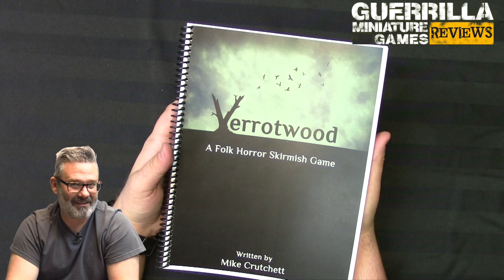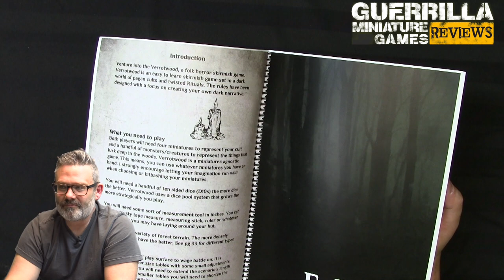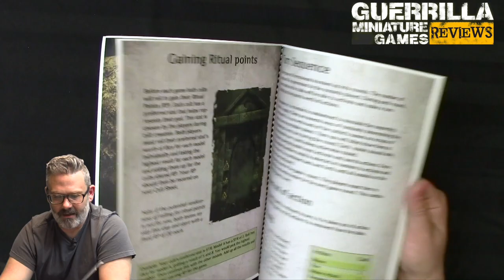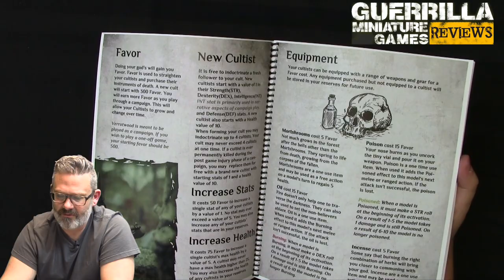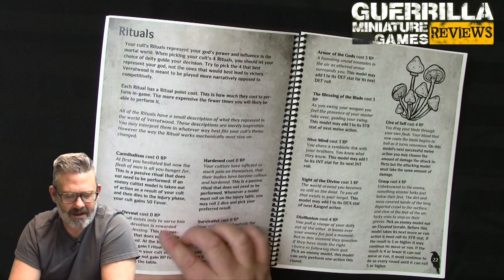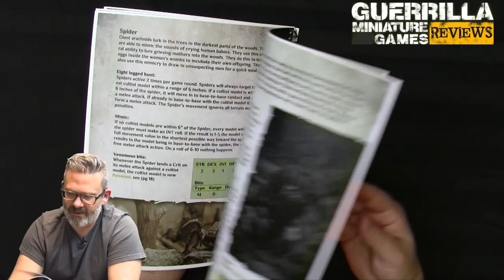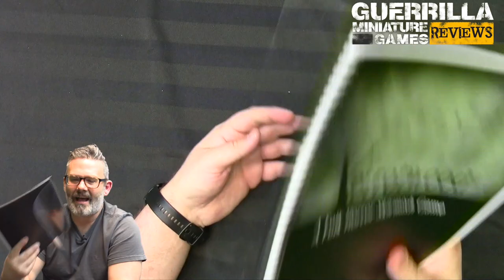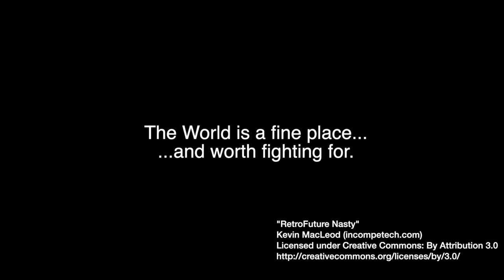GMG Reviews - Verrotwood by Mike Crutchett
For a couple years now I've been following Mike's Folk Horror facebook page Verrotwood... and he's finally come out with his rules for his collection! Want to lead a sinister cult in the depths of an apocalyptic wood against other degenerates desperate to survive? This is the game. Let's have a look.

Big thanks to Mike for the complimentary copy of the rules to review.